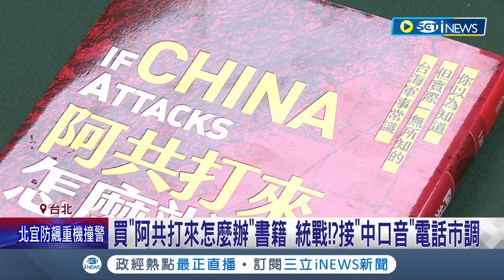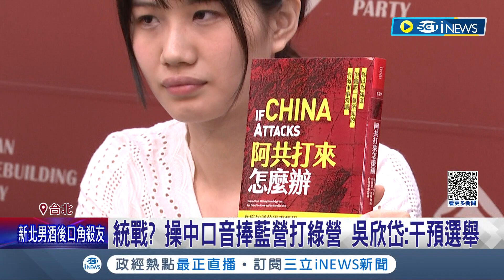售後統戰洗腦服務? 買"阿共打來怎麼辦"書籍 接到中國口音電話市調! 統戰? 操中口音捧藍營打綠營 吳欣岱:干預選舉｜記者 鄭凱中 王嘉鴻｜【台灣要聞】20230514｜三立iNEWS